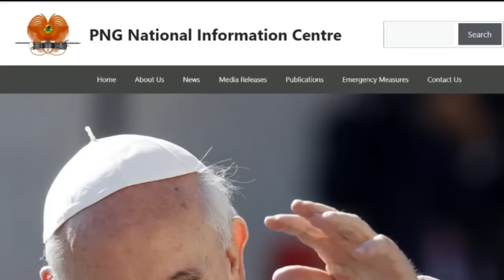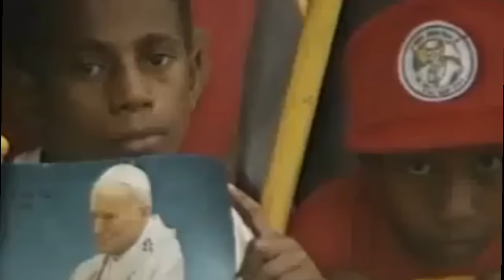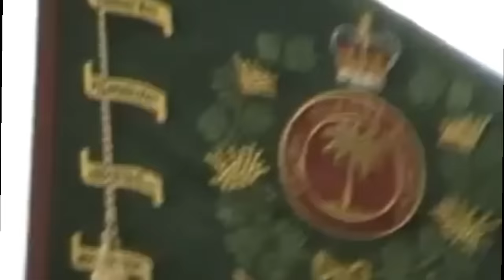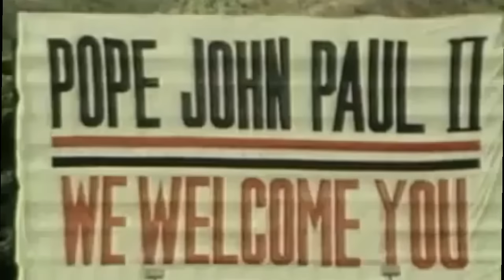Popes Visit Papua New Guinea: Pope Francis’ Upcoming Visit, Historical Significance of 1984 & 1995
Papal visits to Papua New Guinea have been significant events, with Pope John Paul II visiting in 1984 and 1995, and Pope Francis scheduled to visit in 2024. In 1984, Prime Minister Sir Michael Somare, Deputy Prime Minister Paias Wingti, and Governor General Sir Tore Lokoloko welcomed Pope John Paul II, who celebrated the centenary of the first missionaries. In 1995, Prime Minister Sir Julius Chan, Deputy Prime Minister Chris Haiveta, and Governor General Sir Wiwa Korowi hosted the Pope, focusing on the beatification of Peter ToRot. Pope Francis's upcoming visit aims to promote unity, peace, and spiritual renewal. Each visit has reinforced the Church's commitment to the nation's well-being, highlighting the strength of Catholicism and addressing social challenges.

00:00:00 PNG Trends Burner Intro
00:01:00 Pope Francis Visit to PNG 2024 Overview
00:01:50 Pope John Paul II First (1984) Visit to PNG, Prime Minister, DPM and Governor General Named
00:03:50 Governor General Sir Tore Lokoloko welcome Pope John Paul II to Papua New Guinea
00:14:04 Pope's Visit to Mt Hagen, HIghlands of Papua New Guinea
00:18:07 Pope's Prayer for Papua New Guinea
00:30:34 Pope John Paul II Second (1995) Visit to PNG, The Official welcome to the  Beatification of Peter ToRot
00:34:54 Pope Prayers for Bougainville
00:41:58 Vatican gave final approval to make Peter ToRot a blessed servant of the church in June 1993
01:02:47 Farewell/Conclusion